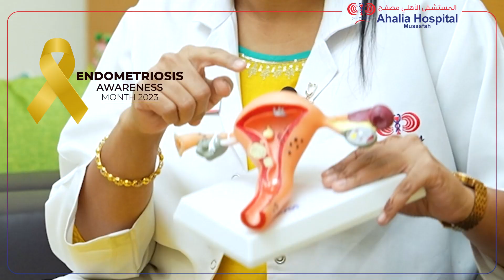Impact of Endometriosis on women's lives- Listen to Dr. Priyadarshini Specialist OB-GYN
Impact of Endometriosis on women's lives- Listen to Dr. Priyadarshini Specialist OB-GYN at Ahalia hospital Mussafah
March is Endometriosis Awareness Month. Endometriosis is an inflammatory condition that occurs in women when tissue starts growing outside the uterus. This tissue is the same as that which lines the womb internally. This disorder can lead to painful periods, excessive bleeding, pain while urinating and painful intercourse. . Timely detection and intervention can give patients a chance to treat the symptoms before it gets out of control and requires surgery. Women affected by Endometriosis are also likely to have difficulty conceiving.
▶️Discover well-rounded advice for your well-being.